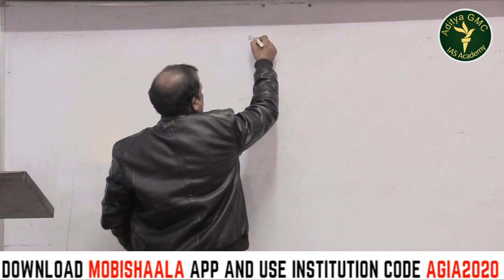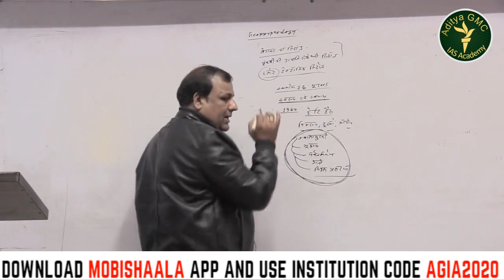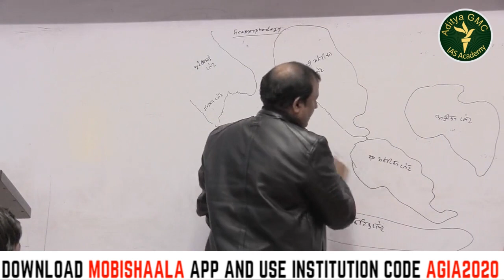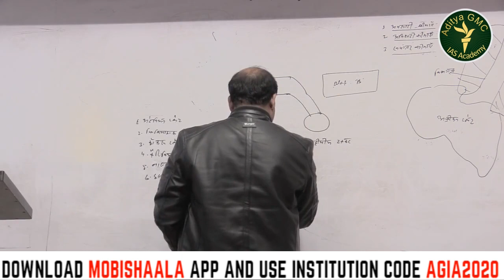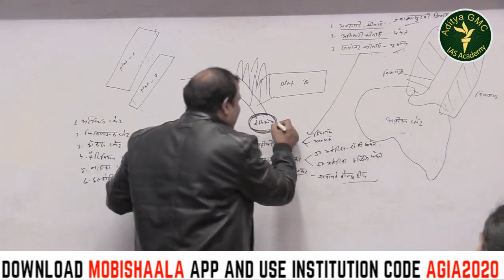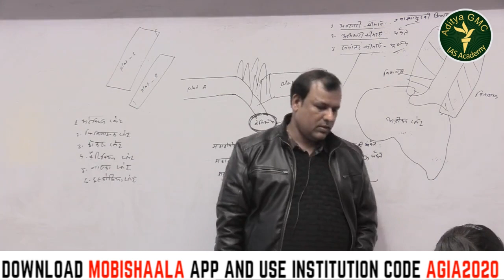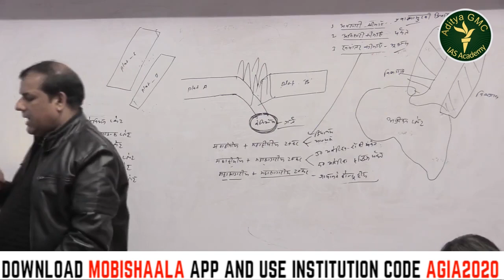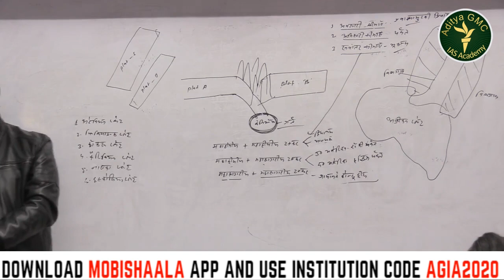BPSC 66th Mains Geography (Opt.) : Plate Tectonics Theory By Dr. Parasnath Sir| Aditya GMC